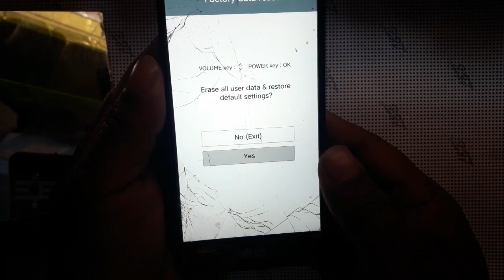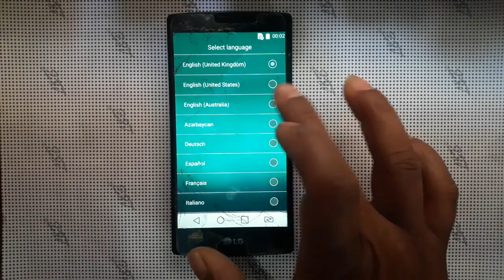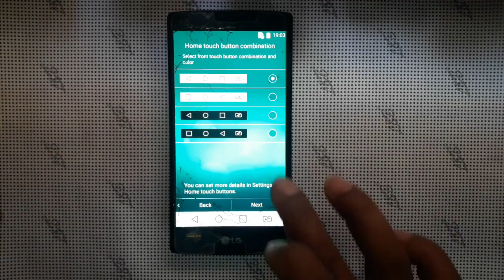LG Magna H502F Hard Reset Done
Mobile Team.